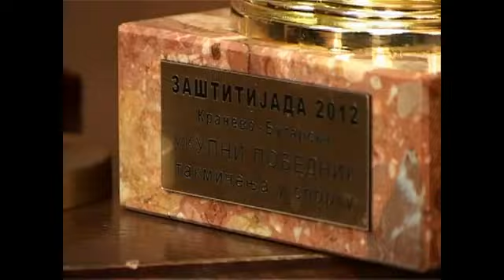FZNR - O nama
Fakultet zaštite na radu u Nišu
O Fakultetu govore dekan fakulteta, prof. dr Ljiljana Živković i
prodekan za nauku i investicije, prof. dr Jasmina Radosavljević.